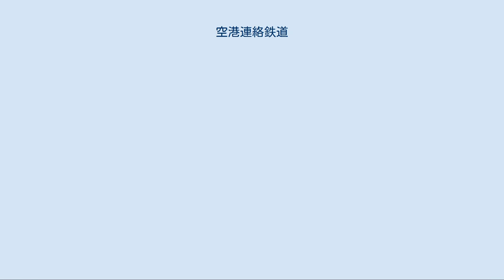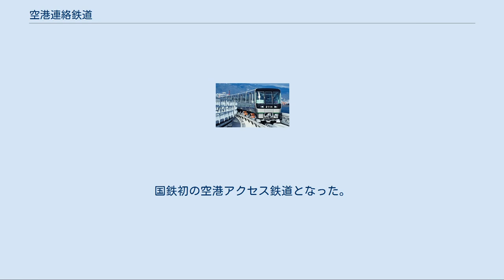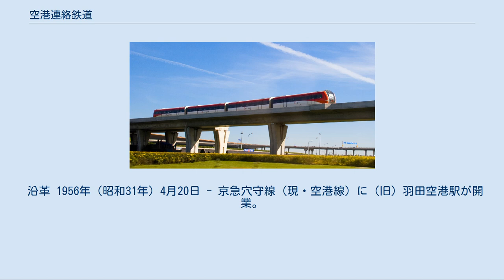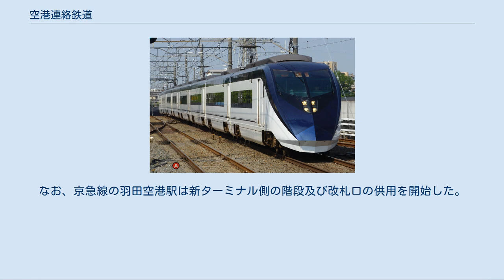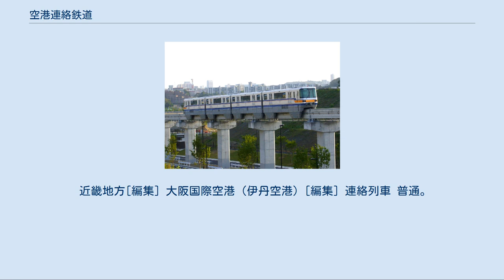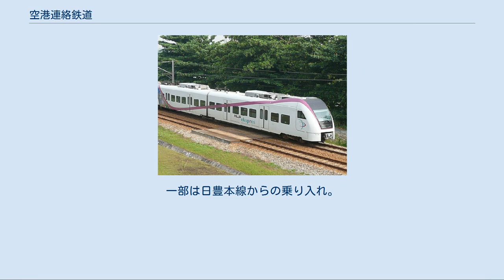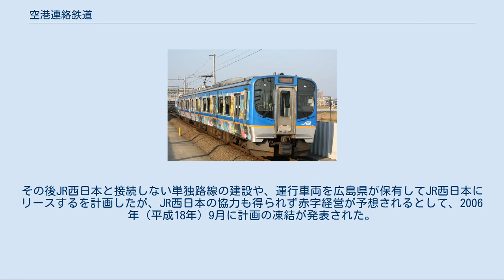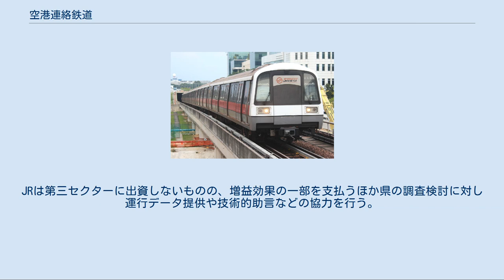空港連絡鉄道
首都圏の主要駅と成田国際空港を結ぶ成田エクスプレス 空港連絡鉄道（くうこうれんらくてつどう）とは、旅客空港と都市とを結ぶ鉄道である。
本記事では軌道を含む。
空港アクセス鉄道ともいう。
航空と鉄道が協力し合う一例でもある。
 本記事では、空港と直結した鉄道駅である空港駅についても述べる。
 空港は広大な敷地を必要とし、さらにその周囲に高層建築物や山岳がないことが必要であることから、多くは大都市の郊外に立地する。
そのため、大都市中心部との間の交通手段が必要となる。
航空交通がさほど発達せず、また自家用車の保有も少なく道路の交通渋滞が余り無い状態の頃（日本では1960年代まで）は、リムジンバスが主な連絡手段であった。
 ところが1970年代半ば以降になると、大型機の就航と増便に伴う航空旅客の増大や慢性的な道路混雑により、空港連絡にも大量輸送手段が求められるようになってきたため、関西国際空港や中部国際空港といった新たに設置された基幹空港では計画の段階から道路と並んで空港連絡の鉄道を用意する様になり、従来の空港でも鉄道路線の新設や延長などをしているところが増えている。
輸送量が限定され、それほど大量の輸送力が求められない場合はモノレールや新交通システムが採用される事もある。
空港連絡輸送に用いられる車両については、スーツケースなど大型荷物の置場を設置するなどの配慮がなされている。
 これらの事情により、利用者の少ない空港では、近隣に既存の鉄道がある場合でも、空港連絡の輸送手段とみなされていない場合がある。
 空港への軌道系アクセスは、日本においては1964年（昭和39年）9月17日に開業した東京モノレールの東京モノレール羽田空港線（現正式名称）を起源とする。
以後、渋滞がなく定時性が保てる事、バスなど他の交通機関に比べて輸送力が大きい事、また環境負荷が少ない事などの理由から、日本各地にて計画は立てられたものの費用などの問題で時間が掛かり、ごく一部を除き1990年代に入ってから開業した路線が増えた。
現在も各地で開業・建設・計画・構想が進んでいる。
 空港へ連絡するという特殊な事情から、専用車両が充当されたり、特別な列車種別や運行経路が設定される場合もある。
また、建設費償還のため加算運賃が設定される例があるほか、特急料金や指定席が設定される例もある。
 北海道[編集] 新千歳空港[編集] 連絡列車 朝晩以外は全て快速「エアポート」として運行。
朝は新千歳空港行き2本、夜は札幌行き2本特別快速「エアポート」として運行。
 日中時間帯は毎時5本12分間隔で運行されている。
札幌行き3本、小樽行き（札幌経由）2本である。
 沿革 1980年（昭和55年）10月1日 - 日本国有鉄道（国鉄）が千歳線上に旧・千歳空港へのアクセスを目的として千歳空港駅を開設。
国鉄初の空港アクセス鉄道となった。
 1987年（昭和62年）4月1日 - 国鉄分割民営化により、JR北海道に継承。
 1988年（昭和63年）9月26日 - 千歳空港-新千歳空港間の支線工事を着工。
 1992年（平成4年）7月1日 - 新千歳空港ターミナルビルの供用開始に合わせて、千歳線千歳空港駅から新千歳空港駅に至るまでの路線が開業。
なお、これによりそれまでの千歳空港駅は南千歳駅と改称。
 2016年（平成28年）3月26日 - 遅延時、ダイヤの乱れの影響が広域に波及するのを抑えるため、特急「スーパーカムイ」の直通運転（札幌 - 新千歳空港間は快速「エアポート」として運転）を廃止。
 東北地方[編集] 仙台空港[編集] 連絡列車 「仙台空港アクセス線」（快速・普通列車。仙台駅 - 仙台空港駅間毎時2 - 3本程度） 沿革 2007年（平成19年）3月18日 - 東北本線名取駅より分岐する形で、仙台空港線と仙台空港駅を開業。
開業時より東日本旅客鉄道（JR東日本）と相互直通運転を開始。
 その他 仙山線との直通運転が臨時列車にて数回行われた。
 仙台空港線が開業するまで、東北本線の館腰駅には「仙台空港口」という副駅名が付けられていた。
2010年（平成22年）3月までは館腰駅から仙台空港までの連絡バスが設定されており、同駅は空港の玄関駅に位置づけられていた。
 関東地方[編集] 成田国際空港[編集] ※ 第3ターミナルには直接の連絡駅がなく、空港第2ビル駅から徒歩または連絡バス利用となる。
 連絡列車（JR東日本） 特急「成田エクスプレス」・快速など。
 連絡列車（京成） 「...